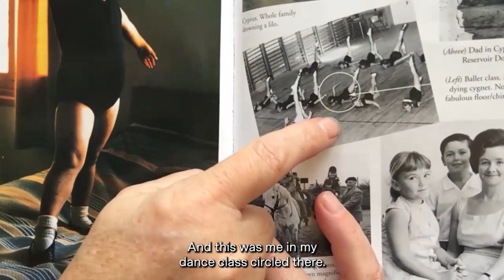Sparkling Conversations: Dame Darcey Bussell in conversation with Dawn French